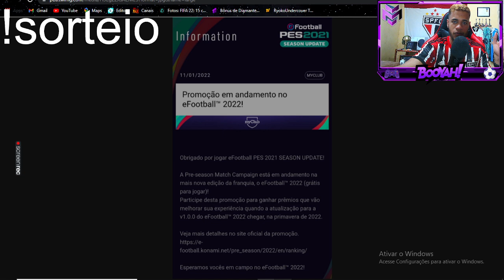KONAMI FALA OFICIALMENTE QUANDO VAI CHEGAR A VERSÃO COMPLETA DO EFOOTBALL 2022!